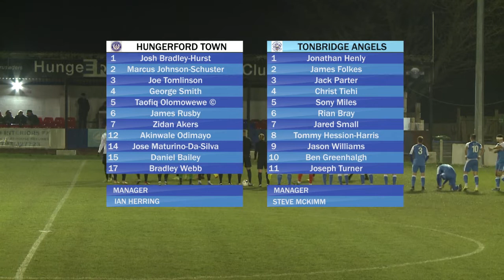2019 12 03 Hungerford Town v Tonbridge Angels Highlights